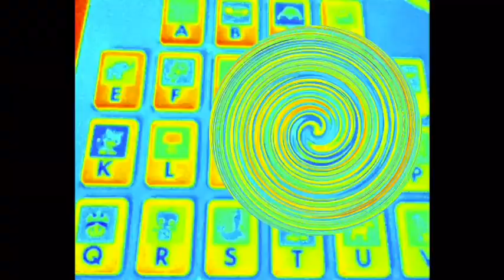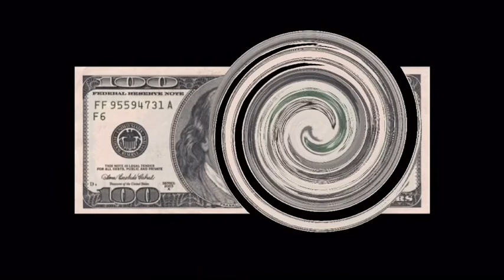AN IOC I CALL does respond